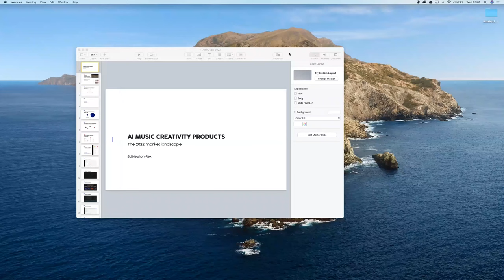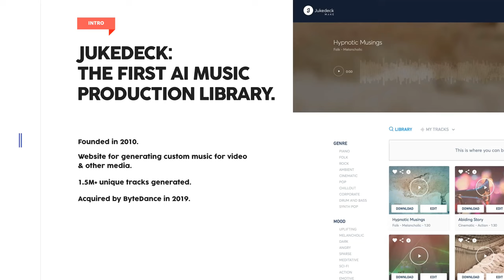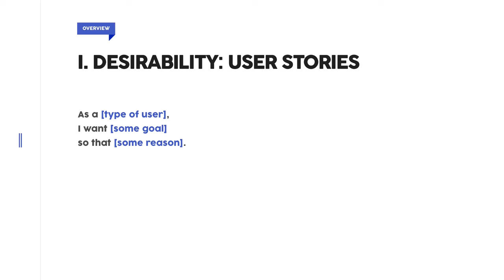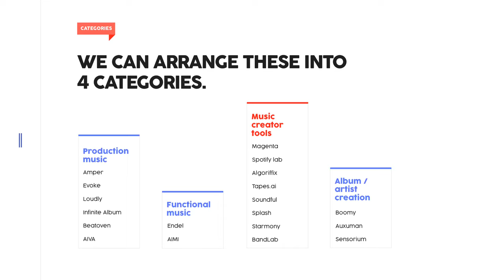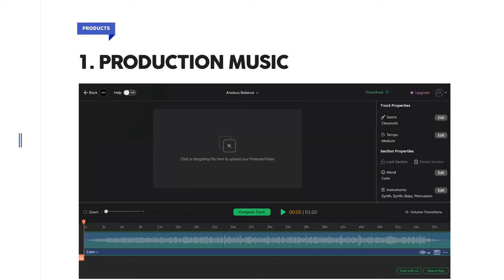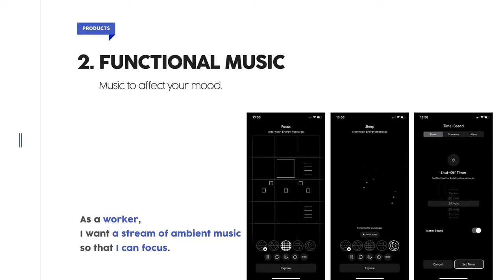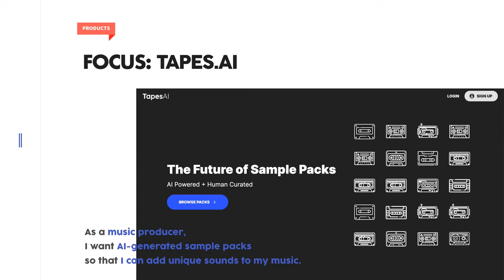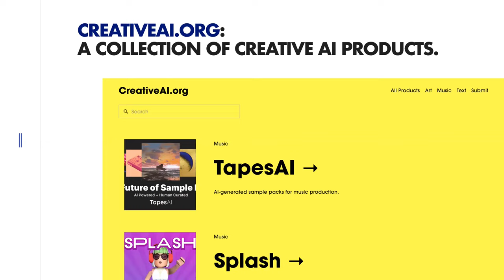AI Music Creativity Products: the 2022 Market Landscape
AIMC 2022
Spotlight talk by Ed Newton-Rex